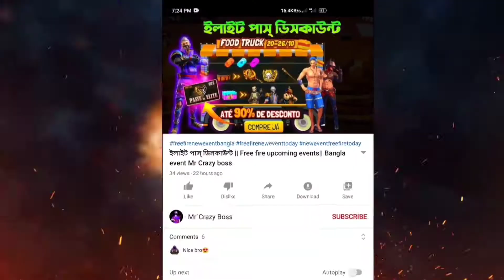ফ্রিতে পেয়ে গেলাম Draco Ak How To Free|| Free fire Bangla event Mr Crazy boss